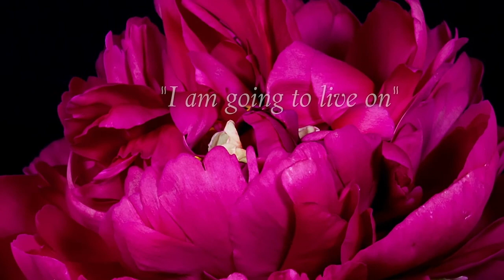Andrea Gilats: Grief is Complicated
Are you tired of being tired? Join Dr. Gloria Horsley and Dr. Heidi Horsley and their guest Andrea Gilats as she talks about discovering complicated grief, holding on to hope and restoring emotional and physical flexibility. She shares what is possible after the loss of her husband.